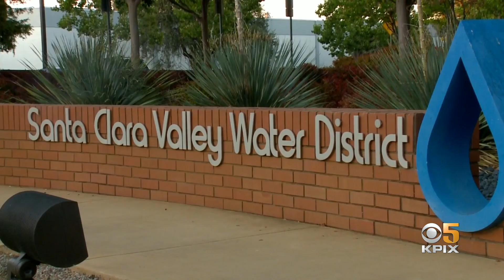Santa Clara County Residents Asked To Voluntarily Conserve Water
The Santa Clara County Water District is asking ratepayers to slash their water usage before drought conditions worsen. Maria Medina has details on ways residents can voluntarily conserve water.